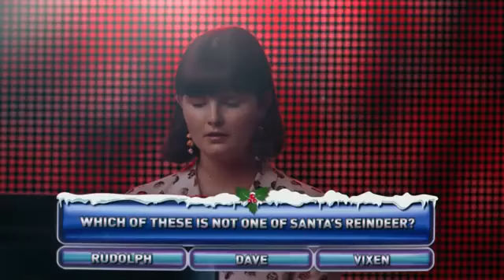argos - Christmas advert 2021